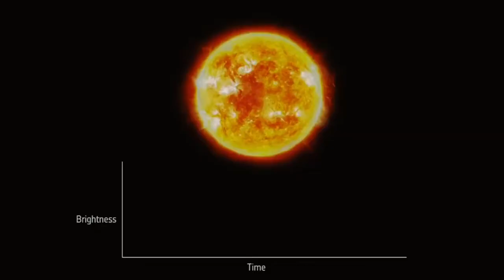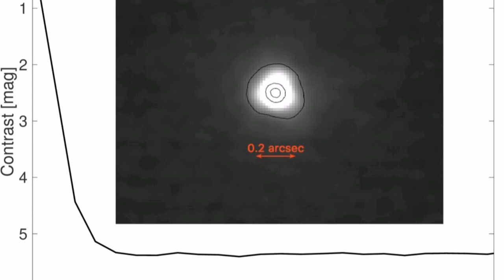EXOPLANETA DO TAMANHO DA TERRA DESCOBERTO NA VIZINHANÇA CÓSMICA !!!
O Planeta chamado de GJ 1252 b, orbita uma estrela anã vermelha a apenas 66,5 anos-luz de distância.

Com base nos dados do TESS e em dados adicionais de acompanhamento, os pesquisadores afirmam que é possível rejeitar todos os cenários de falsos positivos, mostrando que é um planeta real".

GJ 1252 b tem cerca de 1,2 vezes o tamanho da Terra e é mais denso com cerca de duas vezes a massa do nosso planeta . A anã vermelha que o planeta orbita chamada GJ 1252, tem cerca de 40% do tamanho e massa do Sol.

O exoplaneta gira em torno de sua estrela uma vez a cada 12,4 horas - e provavelmente fechado por maré, onde um lado está sempre voltado para a estrela - mas essa órbita estreita a torna atraente por outro motivo.

O fato de o planeta orbitar a estrela com tanta frequência significa que há muitas oportunidades para pegá-lo se movendo na frente de sua hospedeira.

se o planeta tiver uma atmosfera, será iluminado pela luz da estrela durante os trânsitos, potencialmente permitindo que os astrônomos vejam o que há nele usando observações espectroscópicas.

A pesquisa foi submetida à American Astronomical Society e está disponível no arXiv.

Crédito imagens:

Canal Forest of Science